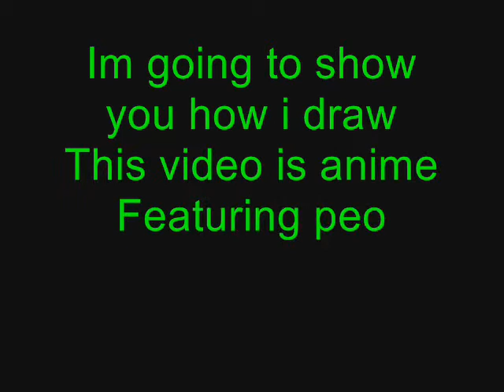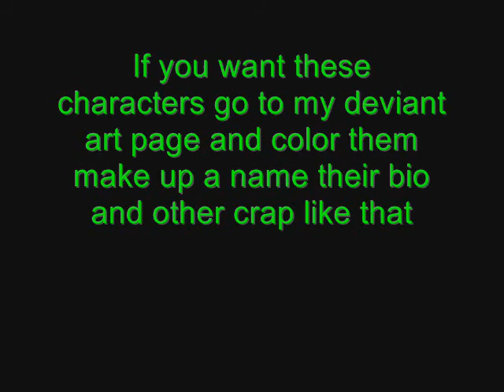The sketch pad episode 1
the sketch pad is episodes about drawing and for anyone that needs help drawing. If anyone needs a tip on how to draw PM me if you don't want to be named or comment me on things you need help drawing. I will help in any way i can.  Also if you want me to draw a character for you i will also do that too.

Well Episode one is about how i draw my style anime. I start off with a circle for the head and outline the body. Then i choose a clothing style and hair style. the last thing i add is the eyes and any detail i missed.

You can adopt this one go to my deviant art account and color them. I'll give them to the first person that colors them and gives them a name and a bio.